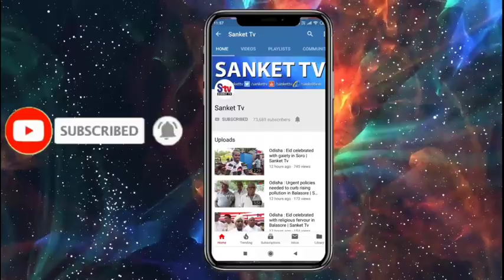Odisha : Army version of medium-range surface-to-air missile successfully test-fired | Sanket Tv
ଚାନ୍ଦିପୁର କ୍ଷେପଣାସ୍ତ୍ର ଘାଟି‌ରୁ ଉତ୍‌କ୍ଷେପଣ ହେଲା ଉନ୍ନତମାନର ମିସାଇଲ ଏମଆର୍‌ ସାମ୍
India successfully conducted the first Army version test of state-of-the-art Medium-Range Surface-to-Air Missile (MRSAM) from a defence facility off Odisha coast on Wednesday.

This most advanced sleek missile has been developed by India in a joint collaboration with Israel. The missile achieved a 'direct hit'.

Defence sources said the missile was flight tested in full operational configuration from the launching complex - III of the Integrated Test Range (ITR) at Chandipur-on-sea at about 4 pm. The missile targeted an unmanned aerial vehicle (UAV) Banshee, a British drone.

Jointly developed by Defence Research and Development Organisation (DRDO) and Israel Aerospace Industries, the missile was tested in the presence of Army officials.

Having a strike range of nearly 100 km, the 4.5-meter long nuclear-capable ballistic missile weighs around 2.7 tonne and can carry a payload of 60 kg. Apart from the missile, the launching platform includes a Multi-Functional Surveillance and Threat Alert Radar (MFSTAR) for detection, tracking, and guidance of the missile.

The new generation MRSAM has been developed to neutralise airborne threats like jets, missiles and rockets, including projectiles launched simultaneously. The missile has a speed of Mach 2 and possesses high degrees of maneuverability at the target interception range.